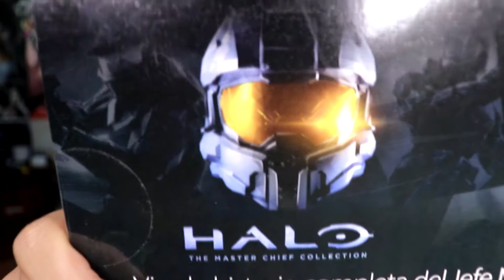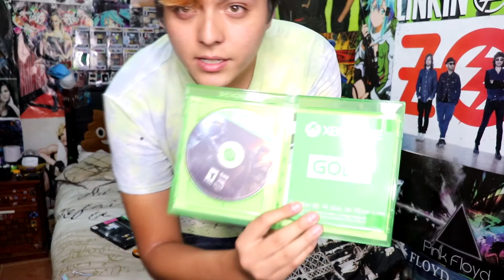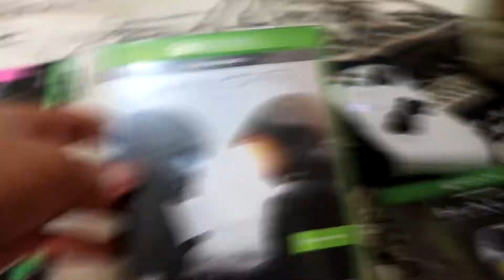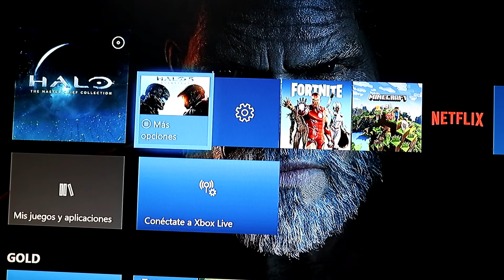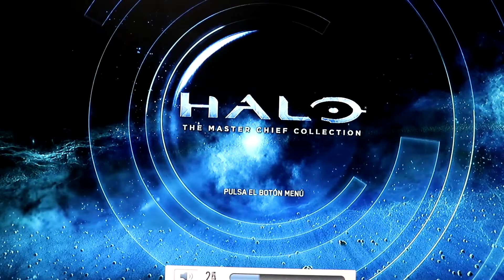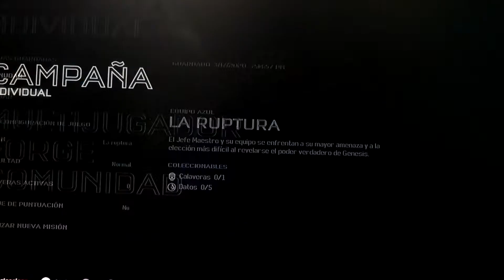Review Halo The Master Chief Collection & Halo 5 Guardians (Xbox One) | Emmanuel Reyes